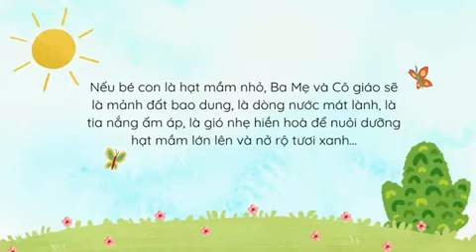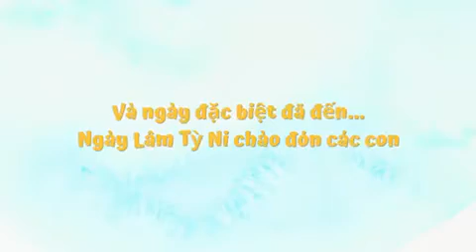NGÀY MỞ CỬA TRƯỜNG HỌC LÂM TÌ NI TẠI HUẾ THÁNG 7- 2023